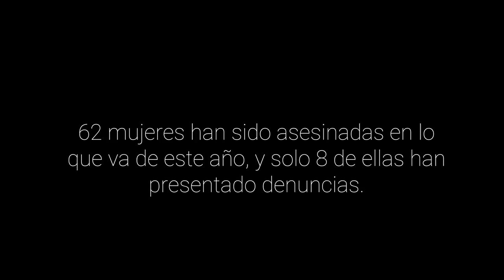Ramfis Domínguez Trujillo: Propuesta para combatir feminicidios en RD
Cuenta oficial del candidato presidencial PNVC 2020 Ramfis Domínguez Trujillo. Dominicano🇩🇴 | Padre de tres hijas | Creyente fiel en Dios | Empresario | Demócrata | Patriota.